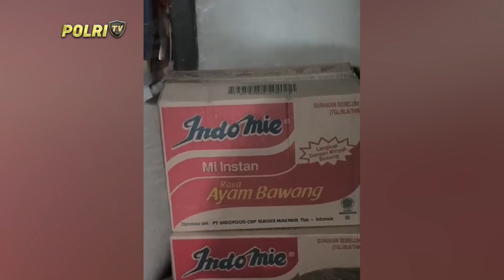RESPONS LAPORAN, POLRES CIMAHI BERI BANSOS SEMBAKO 2 MINGGU UNTUK SATU KELUARGA